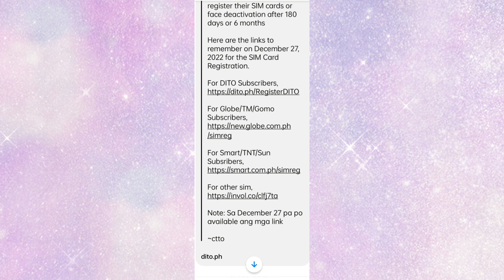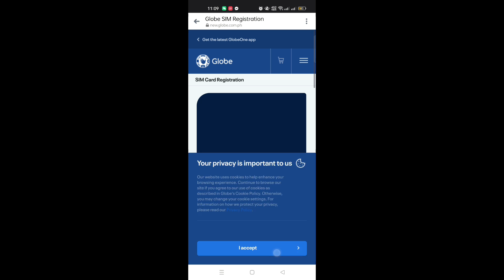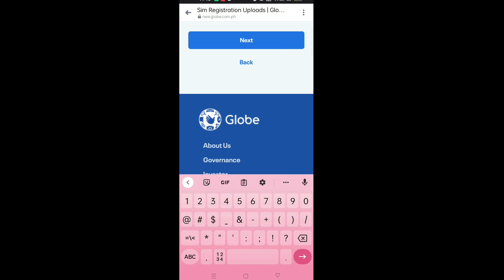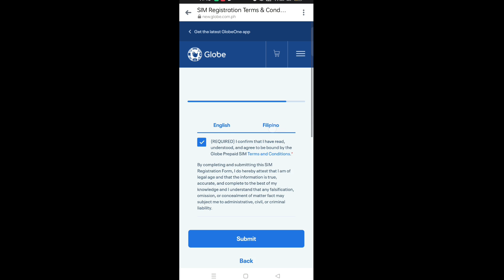Paano mag register ng aking simcard (Philippines)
NARITO ANG MGA LINKS MGA KA MORNING STARS COPY NYO LANG JAN MGA DZAI TAS IPASTE SA GOOGLE CHROME KUNG ANO YUNG INYONG NETWORKS OKAY ☺️❤️ THANKS LABLAB 😘🫰

SIM CARD REGISTATION REMINDERS!

Starting Dec. 27, 2022 all mobile subscribers must register their SIM cards or face deactivation after 180 days or 6 months

Here are the links to remember on December 27, 2022 for the SIM Card Registration.

~ctto